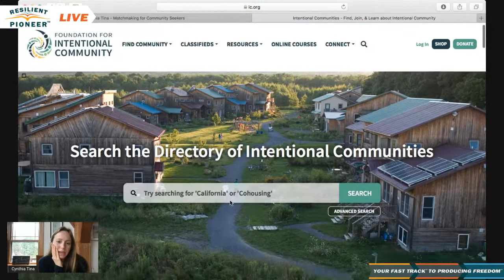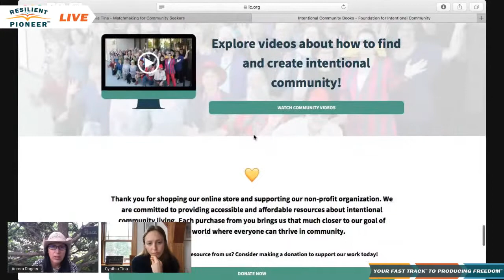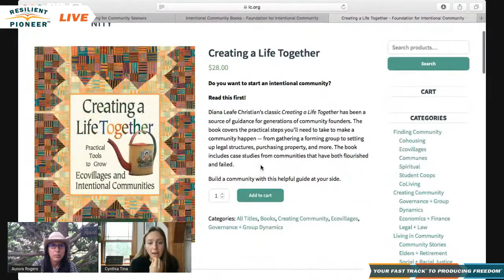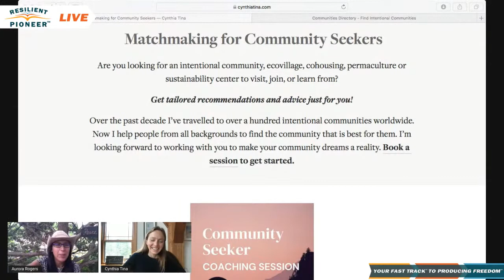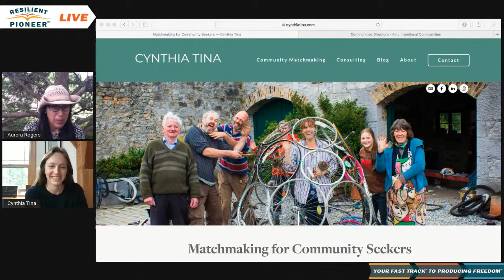Intro to Building Intentional Communities with Cynthia Tina - Resilient Pioneer Podcast Livestream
Cynthia is the “community matchmaker.” She helps people join the hundreds of intentional communities she has visited and worked with around the globe. She is a speaker, educator, and consultant for those wanting to learn about and grow communities.

She co-directs the Foundation for Intentional Community (FIC), a 35 year-old nonprofit supporting intentional communities as pathways towards a more cooperative, sustainable, and just world. She is also the founder of Ecovillage Tours (since 2019), was an officeholder on the Board of Trustees for the Global Ecovillage Network (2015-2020), and was Director of the youth ecovillage network NextGENNA (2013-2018).

After over a decade of travel, Cynthia now lives at Headwaters Ecovillage, an intentional community in Vermont where she is currently building a passive solar home, tending a garden, and guiding yoga classes.

She has B.A. degree in Sustainability from Goddard College (a unique low-residency school), as well as certifications in Ecovillage and Permaculture design.

None of the interviewers or  guests can be responsible for your use of the information mentioned, contained in or linked from this video and its description.

Producing Freedom Academy is not responsible for any errors or omissions, or for the results obtained from the use of the information mentioned in this broadcast. All information on this video and description is provided "as is", for entertainment purposes only, with no guarantee of completeness, accuracy, timeliness or of the results obtained from the use of this information.

🍅DIY greenhouse & vegetable garden: Grow your own starter plants from seeds with the best starter pots and trays and save $ (our favorite)

🛍 Intro to Azure with David Stelzer (hear their family’s story, plus highlights of both our favorite products)

🍅Grow your own food in portable, self-watering planters (how we got started) Get $5 off through this

💎 Technology we use & recommend:

🎯 Livestreams Made Easy! Stream on your browser without software or apps